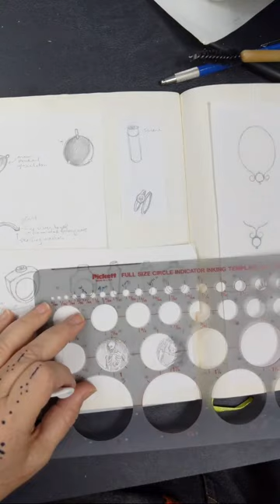LMF Slow Jewelry TV - Making Models For Molds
LMF's Helen creates polymer clay originals for mold making. She then uses the molds with metal clay to create repeatable elements for her jewelry. It's not always quick, but it is very satisfying when the model is done!

Little Metal Foxes offers live jewelry and related classes, lectures and demonstrations with limited enrollment to maximize individual learning for makers at all levels wanting to acquire skills and connect with the jewelry community from around the world, while receiving knowledge from experienced and passionate instructors.

Shout out to:
Helen Cowart @helencowart on instagram